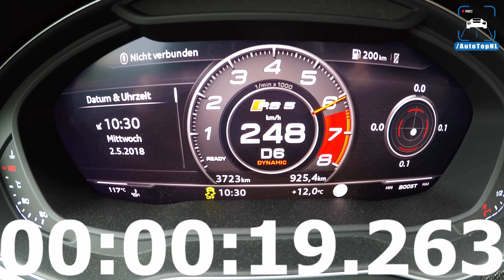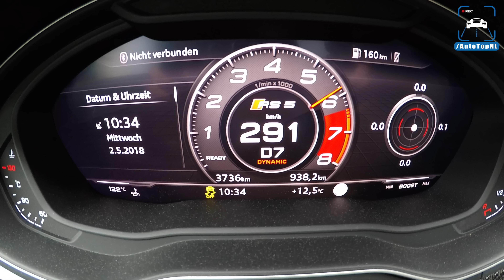530HP Audi RS5 ABT 2.9 TFSI | 0-292km/h ACCELERATION & TOP SPEED by AutoTopNL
530HP Audi RS5 ABT 2.9 TFSI | 0-292km/h ACCELERATION & TOP SPEED by AutoTopNL PLEASE NOTE: Even though it was very STUPID to forget to put the car in S, the acceleration is THE SAME. It only affects the moment of shifting. But with full throttle that's the same for S and D.